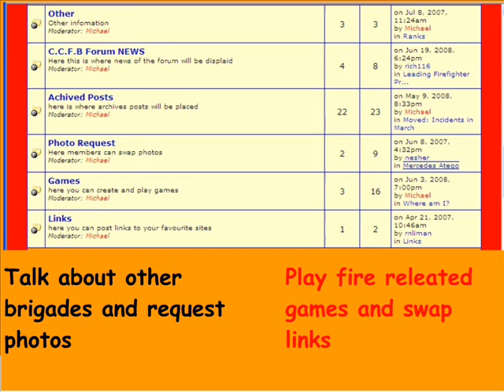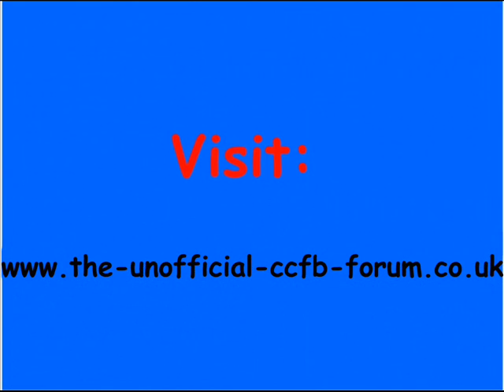Unofficial Cornwall Fire Brigade Forum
The unofficial Cornwall Fire Brigade Forum is a dedicated unofficial forum for the fire brigade.

The forum lets members talk about the fire brigade and the appliances, there is also a incident section where incidents are posted with where they went and what appliances where there.

Also there is a section on what appliances there are in the brigade and what they carry.

When you join you will recive your own Private Message (PM)where you can email other members.

Why not join its free.